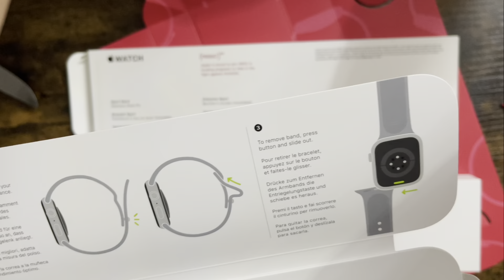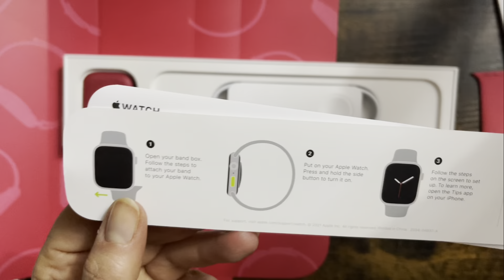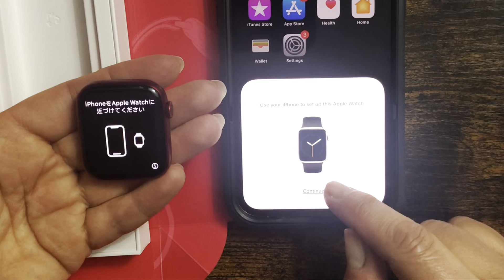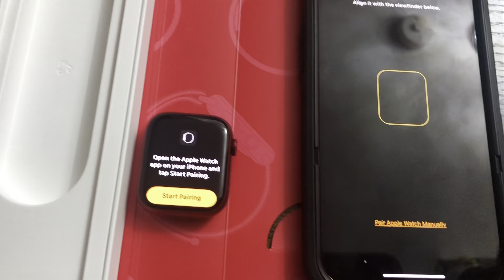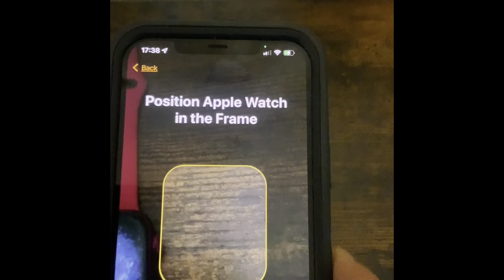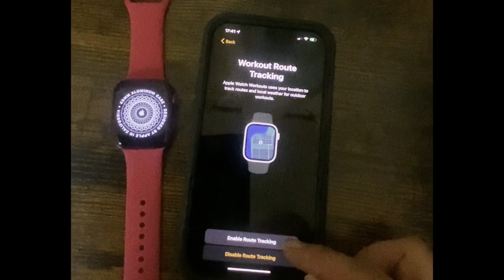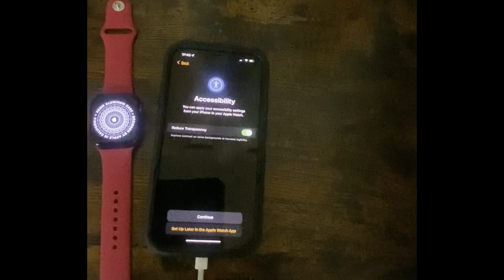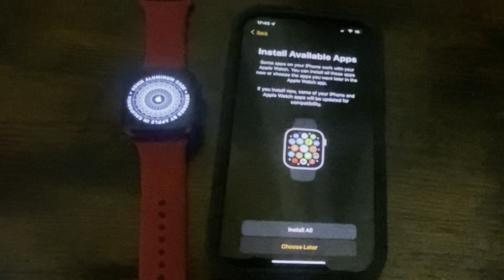apple watch 7 set up